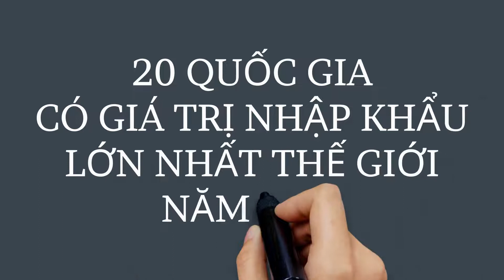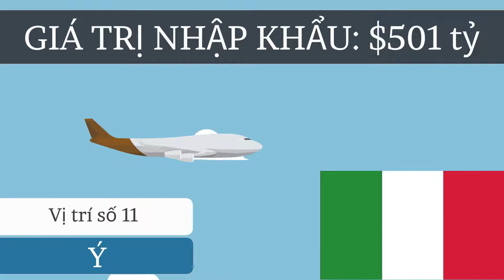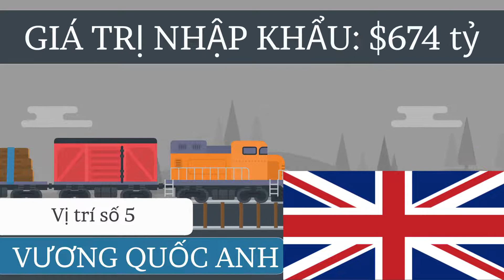Top 20 Quốc Gia Nhập Khẩu Cao Nhất Thế Giới Năm 2019 (dự báo)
Theo Wikipedia, “nhập khẩu” là bao gồm các giao dịch về hàng hoá và dịch vụ qua đường biên giới của 1 quốc gia từ một nguồn bên ngoài. Nước tiếp nhận hàng hoá, được gọi là bên nhập khẩu. Các bên cung cấp hàng hoá và dịch vụ, được gọi là bên xuất khẩu. Nhập khẩu và xuất khẩu là các giao dịch tài chính của thương mại quốc tế.

“Nhập khẩu" là hoạt động kinh doanh buôn bán trên phạm vi quốc tế, là quá trình trao đổi hàng hoá giữa các quốc gia dựa trên nguyên tắc trao đổi ngang giá lấy tiền tệ là môi giới. Nó không phải là hành vi buôn bán riêng lẻ mà là một hệ thống các quan hệ buôn bán trong một nền kinh tế có cả tổ chức bên trong và bên ngoài.

Trong thương mại quốc tế, việc nhập khẩu và xuất khẩu hàng hóa bị hạn chế bởi hạn ngạch nhập khẩu  từ cơ quan hải quan. Các khu vực nhập khẩu và xuất khẩu có thể áp dụng thuế quan đối với hàng hóa. Ngoài ra, việc nhập khẩu và xuất khẩu hàng hóa phải tuân theo các thỏa thuận thương mại giữa các khu vực pháp lý xuất nhập khẩu.

Top 20 Quốc Gia Nhập Khẩu Cao Nhất Thế Giới Năm 2019. Bản quyền thuộc kênh: Tri Thức Nhân Loại

Giám đốc sản xuất: Tony Trần
Đạo diễn: Peter Nguyễn
Hoàn thiện phim và âm thanh: Nguyễn Thanh Dũng